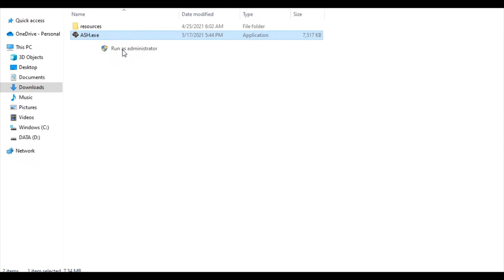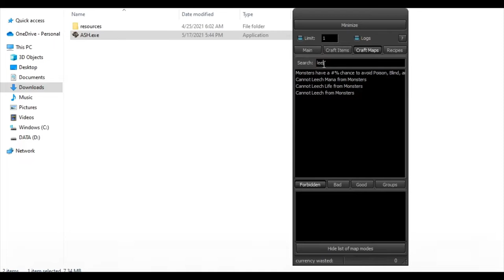Automatic craft in Path of Exile. How to add new mods to program. Auto roll maps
Add new mods in program, if PoE has been update. Auto-Roll maps with many parameters. Auto roll many maps at once
If you don't understand something, watch another videos on the channel

0:00 Introduction, How to add new mods
2:02 Craft one map with 85% quantity, beyonds and without bad mods
3:57 About chain craft of many maps with same parameters (85% quantity, beyonds and without bad mods)
4:25 Start chain craft
8:51 Stop craft, after 8 good maps